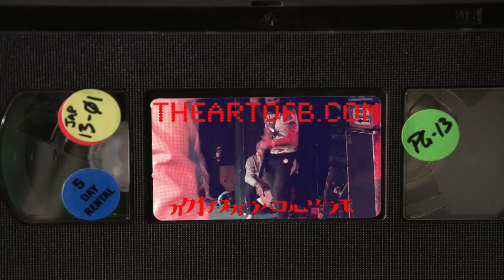Brown Sugar (Damaged City Fest Day 1) 2018